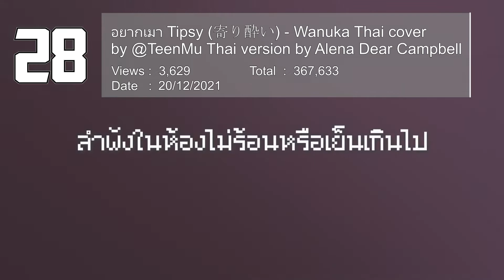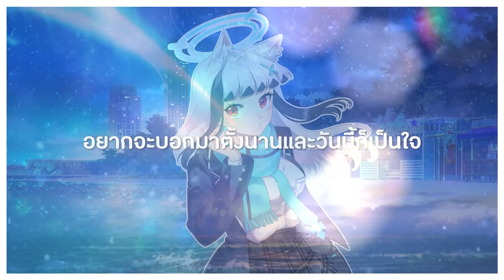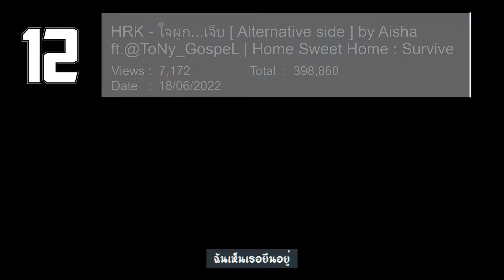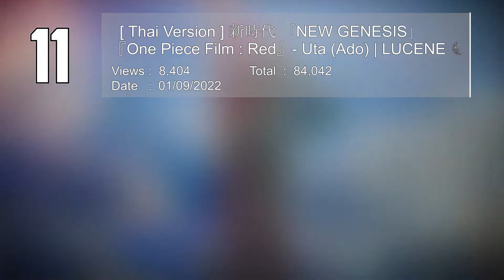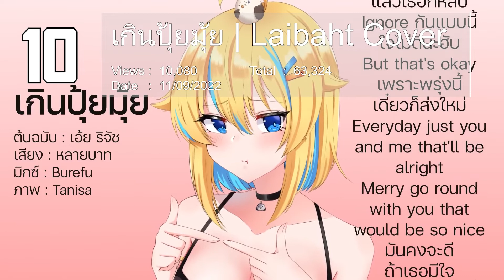จัดอันดับประจำสัปดาห์ 30 ยอดชมสูงสุดเพลง Cover Vtuber ไทย | 03/10/2022 | Weekly Top30 Cover VtuberTh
จัดอันดับรายอาทิตย์ Top Veiws 30 เพลง cover
เก็บข้อมูล 03/10/2022

3. ชอบเธอนะ Koiiro 恋色 - Mosawo Thai cover by @TeenMu💓@Liz's wislive-TH Thai Version by @Soneshiner

5. NONT TANONT - โต๊ะริม (melt) Covered by Aisha X Issei Kai [ Eng sub | CC ]

7. ロクデナシ「ただ声一つ」Rokudenashi - One Voice ( แค่เสียงหนึ่ง ) Covered by Aisha［ Thai Version ］

8. ใกล้กัน ぎゅっと - Mosawo Thai Cover by @TeenMu x @Liz's Thai Lyrics Soneshiner (Natsu)

9. เพราะชอบเธอไง Sukidakara - Yuika Thai cover by @TeenMu X @Liz's Thai Version by @Soneshiner

12. HRK - ใจผูก...เจ็บ [ Alternative side ] by Aisha ft.@ToNy_GospeL | Home Sweet Home : Survive

17. ของขวัญ Fuyuno Present - Mosawo Thai cover by @TeenMu X @Liz's Thai version by KufaOA

19. Baby, I love you ベイビー・アイラブユー - ＴＥＥ Thai cover by @TeenMu💖@Liz's Thai version by @KufaOA Music

26. "Light Switch" - Charlie Puth Covered by Aisha X @Liliana Vampaia Ch. 吸血鬼 リリアナ┃Japanese Version

28. อยากเมา Tipsy (寄り酔い) - Wanuka Thai cover by @TeenMu Thai version by Alena Dear Campbell

กฏของการได้รับสิทธิลง
-  Vtuber Thai ที่มี Subscribers มากกว่า 10,000 ขึ้นไป
-  เพลงที่ลงในช่องตัวเองเท่านั้น
- ไม่นับ Clip ตัดจาก Live และ ไม่เป็นMv (One take, มีแค่modelร้อง)
- ไม่นับ Clip ที่ลงไม่ถึง 7 วัน
- Cover, Original, parody/funny จัดเป็นคนละประเภท